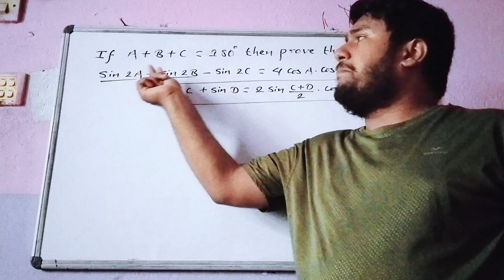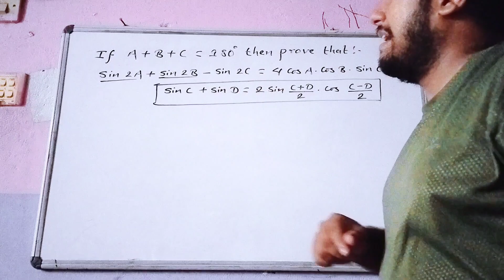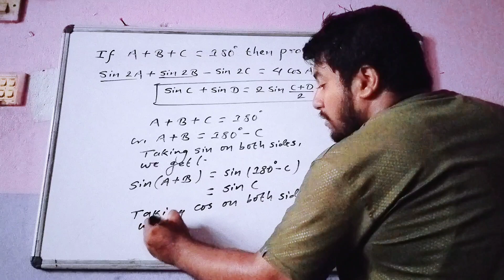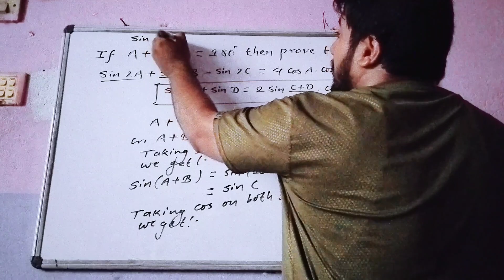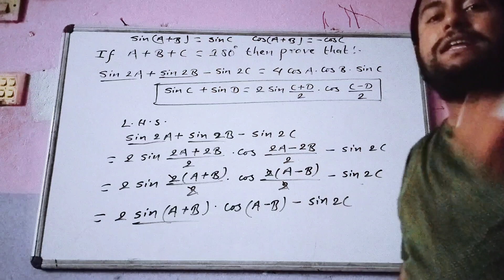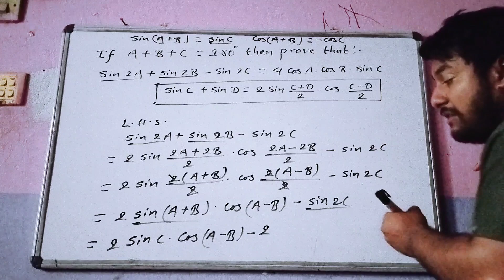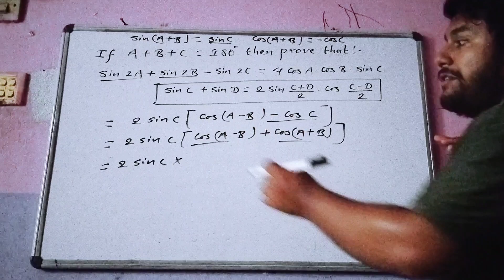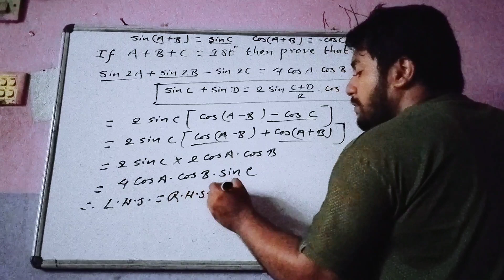If A+B+C=180⁰ then prove that:- sin 2A + sin 2B - sin 2C = 4cos A. cos B. sin C